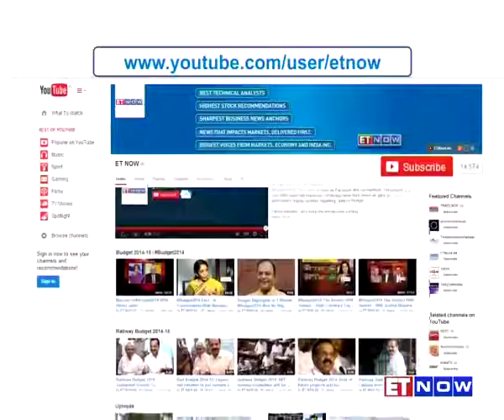Lupin Biggest Hit in Pharma Industry